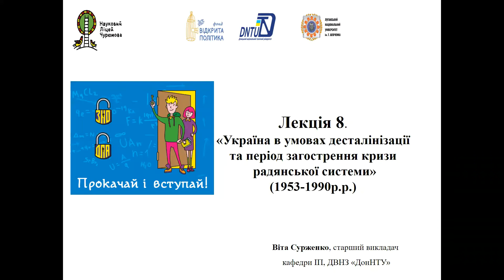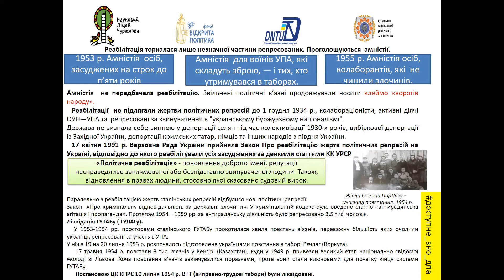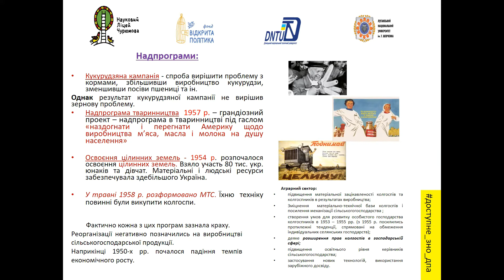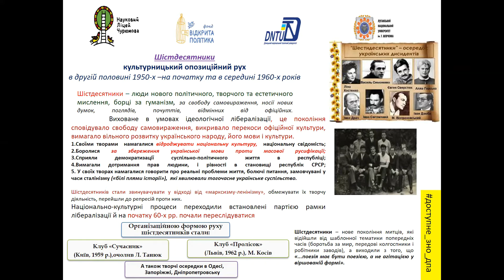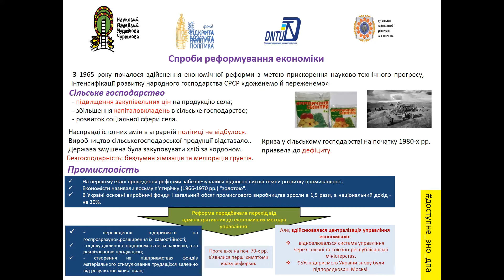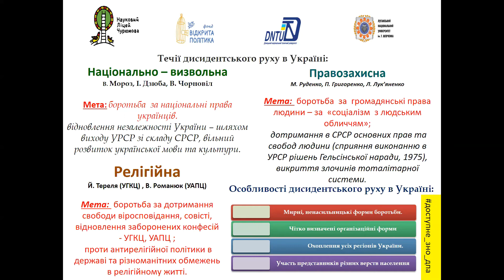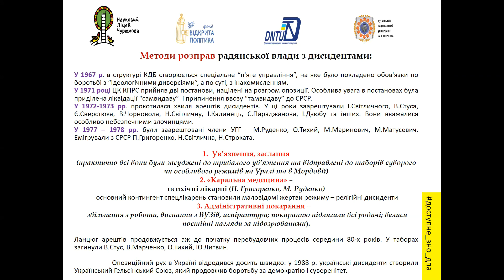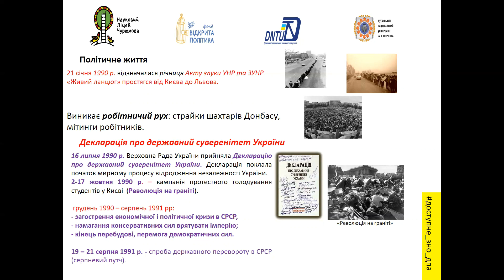№8: «Україна в умовах десталінізації та період загострення кризи радянської системи»(1953-1990рр.)